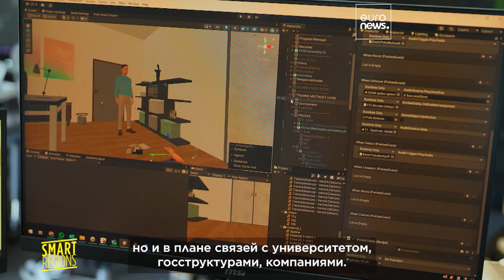Чехия ставит на инновации с проектом TechTower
Чехия стала домом для уникального технопарка, частично профинансированого Евросоюзом. Его задача - создать инфраструктуру для новаторских компаний и заинтересовать технологиями завтрашнего дня молодежь.